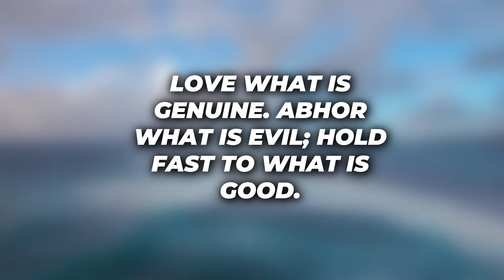Let Love Be Genuine - Clarke Medley